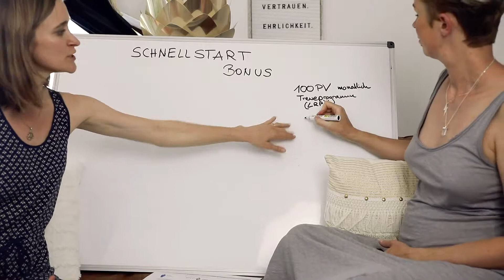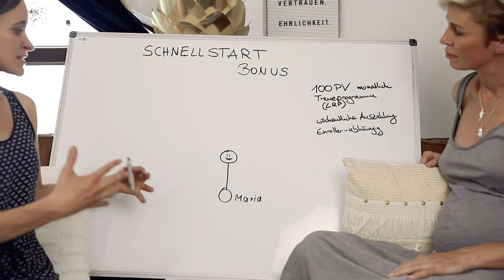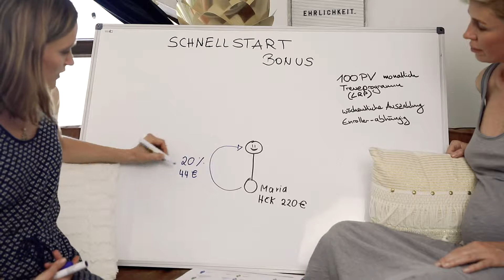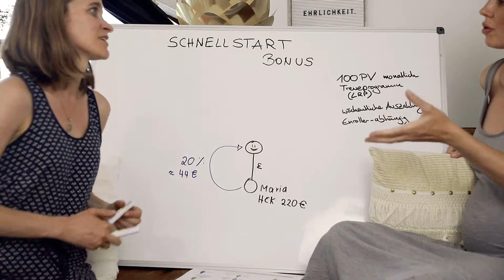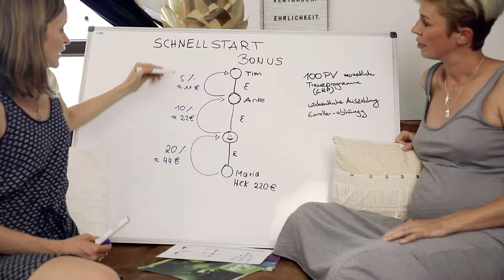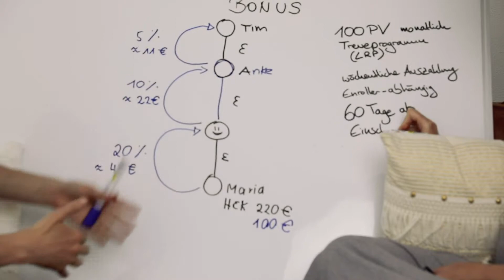Schnellstart | doTERRA | Intuitionbuilder